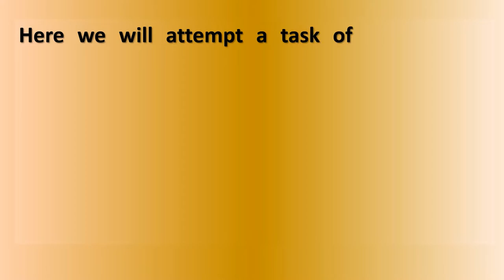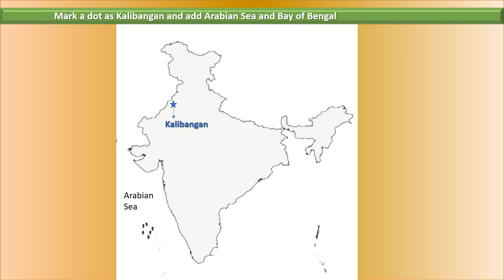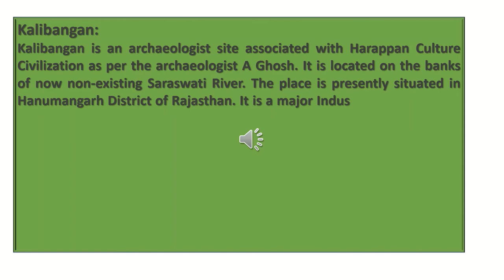Fill Kalibangan in the Outline map of India @Ancient India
The clip is developed as a teaching tool. It can be useful for the students of BA I Semester I who pursue the course of History for the paper History of India: Early times to 1200 AD. The video may help them to locate Kalibangan on the outline map of India during the examination. A short note is also provided. The content related to Map question is given in topic 12, Unit IV of the syllabus.

(Many books are free of cost at this site.) Use the link to acquire the free book from Google Play Book as suggested in the video.